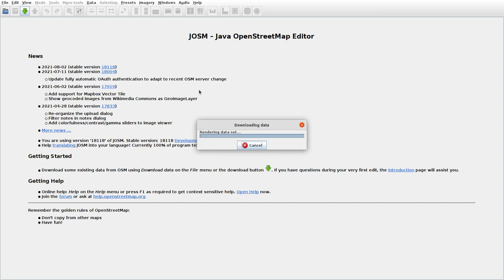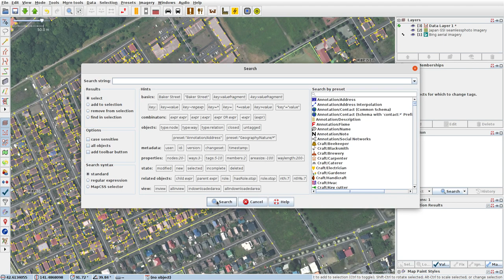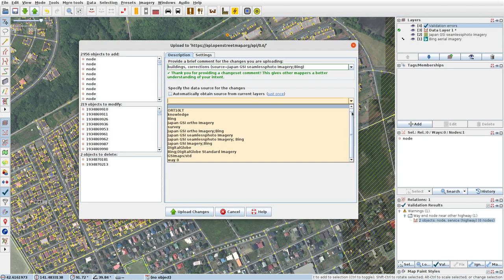JOSMrec0832 2021 08 19